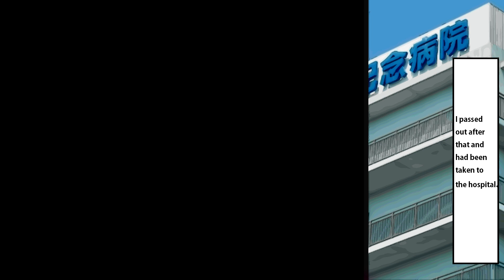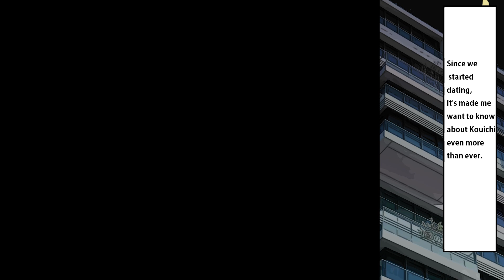【Prologue #0】 If you brag about her to your cousin, it will become yandere【Manga dub】